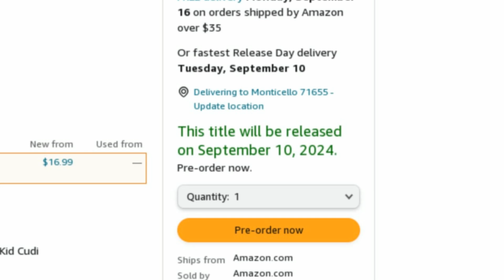My Thought On Knuckles (2024) Series Is Coming Out On September 10 2024